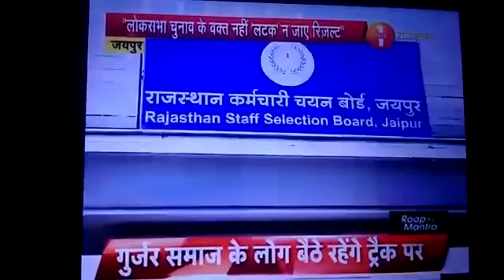RSMSSB LDC Result 2018 राजस्थान कनिष्ठ सहायक भर्ती परिणाम 10 मार्च तक होगा जारी Junior Assistant JA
News Source Zee News Rajasthan

B L Jatawat RSMSSB Chairman Exclusive Interview
राजस्थान कर्मचारी चयन बोर्ड 10 मार्च 2019 तक जारी करेगा कनिष्ठ सहायक भर्ती का परिणाम बोर्ड के चेयरमैन ने कहा कि नॉर्मल आई जेशन को लेकर टाइम लग रहा है 10 मार्च तक परिणाम जारी हो जाएगा दोस्तों वीडियो को ज्यादा से ज्यादा शेयर करिएगा ताकि जो भी अभ्यर्थी पास हो रहे हैं वो टाइपिंग में टाइम दे सके

RSMSSB 2018
RPSC 2018
RPSC JOBS
RPSC VACANCIES